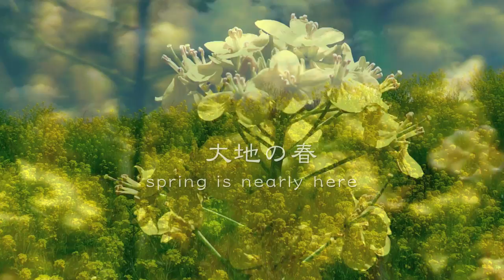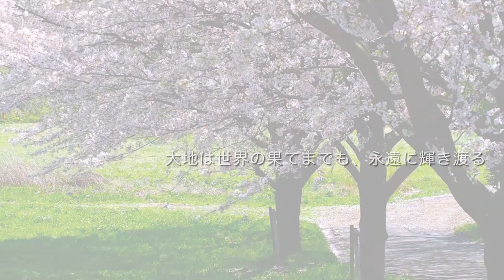大地の春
茨城県旧谷和原村小貝川の春